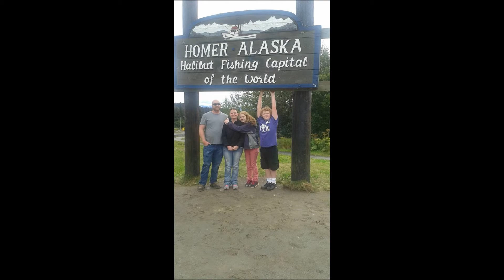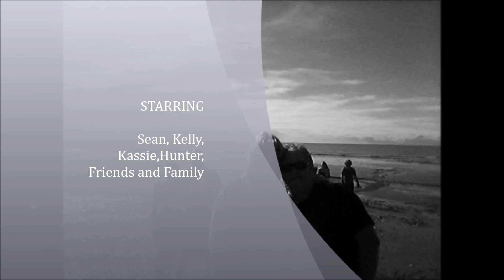Sean and Kelly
Wavelength